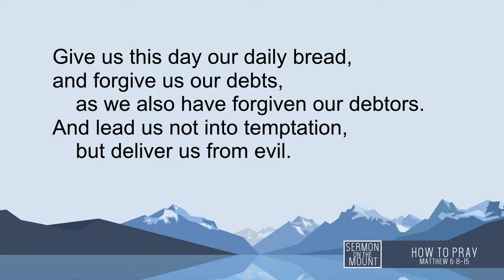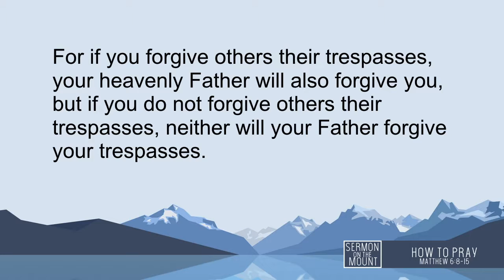2018-06-24 Logos Central Chapel Sunday Sermon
Sermon On The Mount: How to Pray (Matthew 6:8-15) by pastor Jeremy